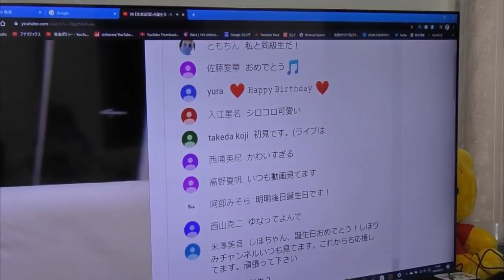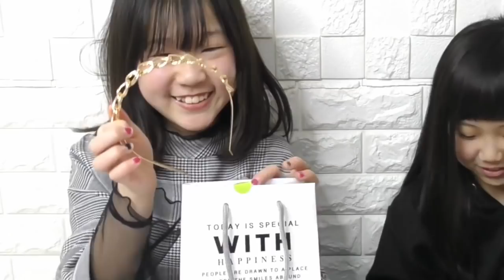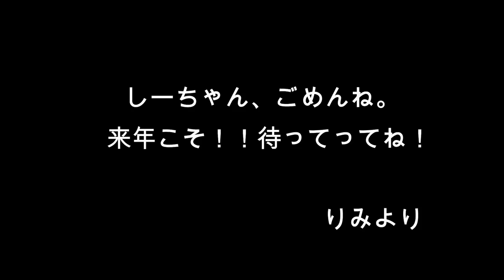【誕生日直前スペシャル】11歳の外出自粛中のお誕生日の1日に密着＆ドッキリ？！妹からの誕生部プレゼントが自分の私物だったら？！【誕生日総集編】